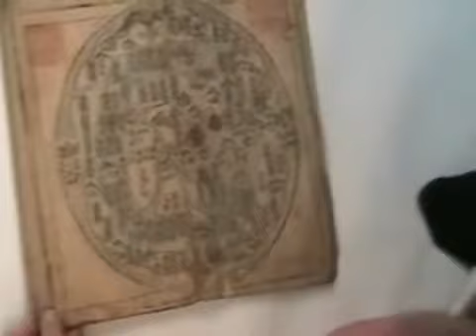Secret Maps of the Ancient World